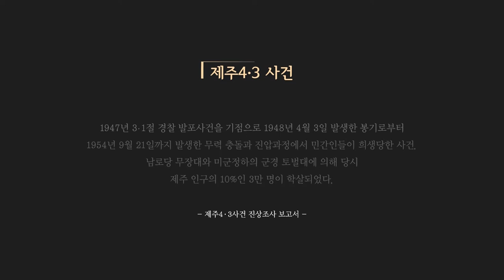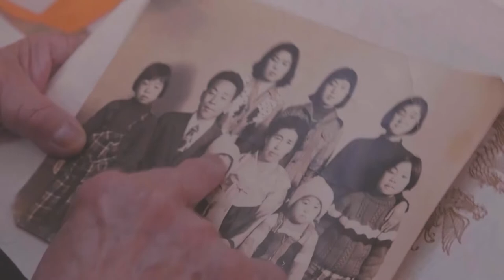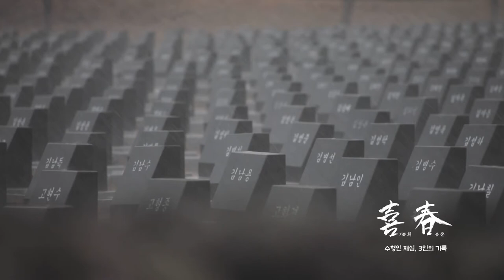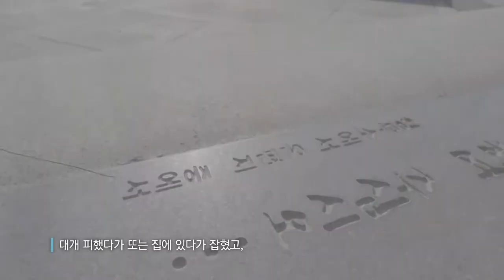[제주 4.3 그간의 기록] 희춘 EP:1(2019년도 방송)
제주MBC 4.3 특별기획 다큐멘터리 "희춘"

한국영상기자협회 제86회 이달의 영상기자상